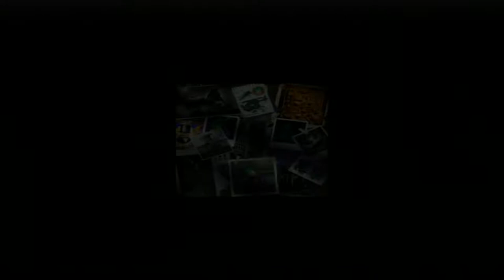LEGO Batman (PS3) - Villains 100% Free Play Part 12 - Biplane Blast - All Collectibles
LEGO Batman 2
Free Cash With This App

My Equipment